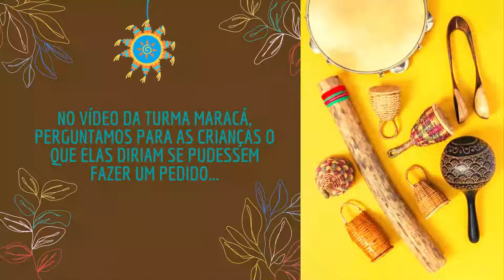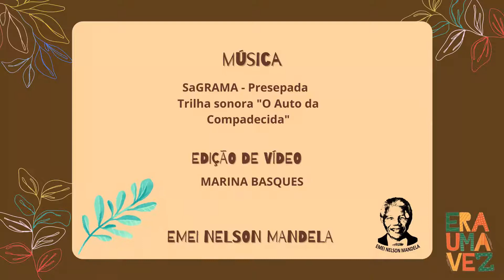Educação Infantil na quarentena - vídeo 10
As crianças da EMEI Nelson Mandela respondem às provocações encaminhadas pelas  professoras.